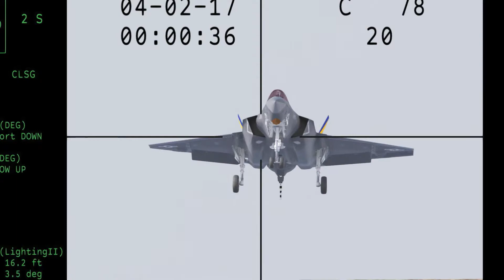F35C Carrier Landing V1.8 App Store preview video